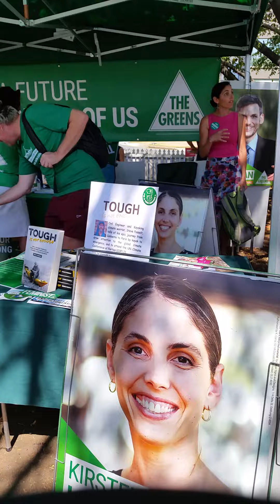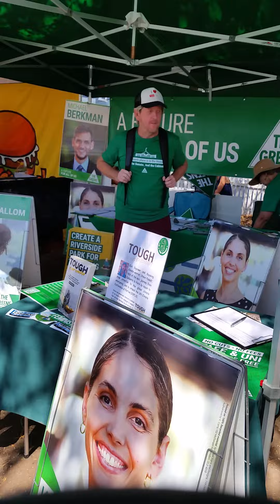18/10/20 @ The Milton Markets...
They're control freaks, IMO...